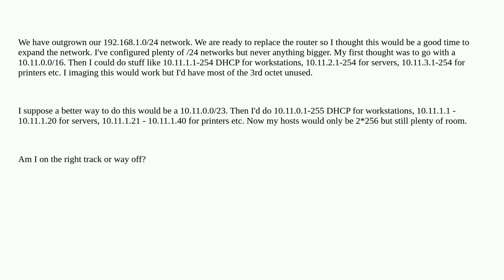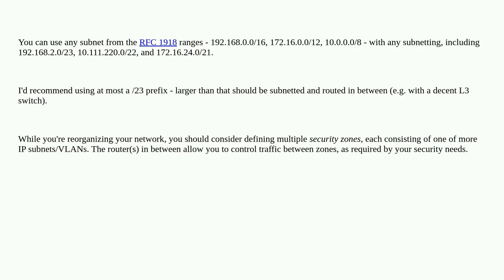Networkengineering: Outgrowing a /24 network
Outgrowing a /24 network

A special thanks goes out to the community

  subnet network